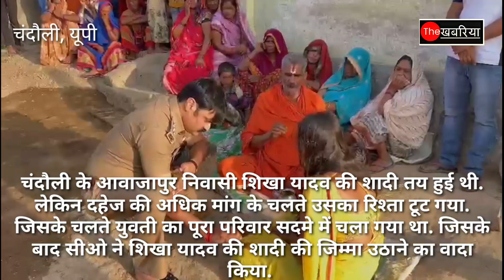UP Police के CO ने ग़रीब की लड़की की शादी कराया